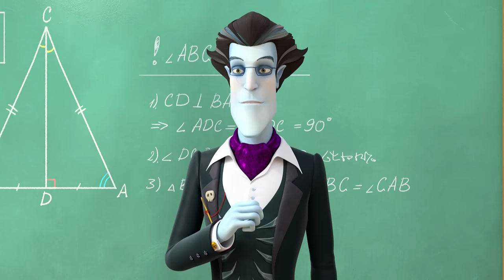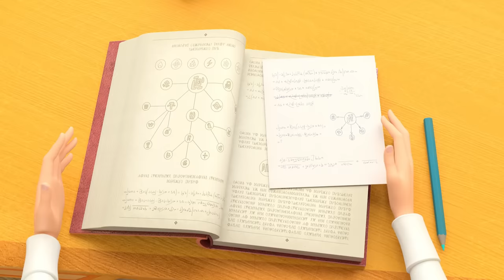Little Tiaras 👑 Daughter's day | Cartoons for kids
The Greatest Of Them All
The Perfect Party
A Walk in The Woods
The Star Globe
The Frog Stone
The Newcomers
Midnight Magic
Flower Power
Time Out For Daria
The Six-Legged Beast

Princesses from different magical lands all come to study at the Wondermont School of Magic, under the watchful eye of the Immortal and the Professor (a scholarly cat). Each princess has her own magical power, which she will gradually learn to control.
The princesses learn magical wisdom and practice how to use magical items.
The School is full of strange and mysterious things. Literally anything you find in it could have extraordinary properties, and the museum in the basement is absolutely full of mystifying artefacts. It’s no wonder every day brings plenty of adventures and wonder!